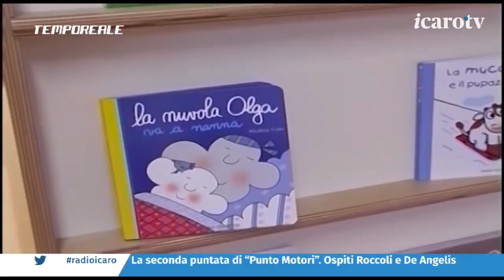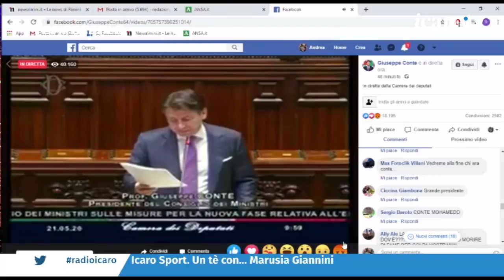Tempo Reale del 21 maggio 2020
Nuovo appuntamento con la trasmissione del mattino di Radio Icaro e Icaro Tv. Notizie, interviste e approfondimenti con Simona Mulazzani e Andrea Polazzi